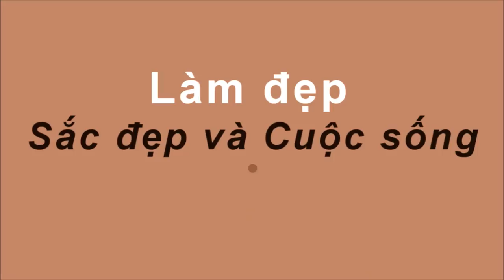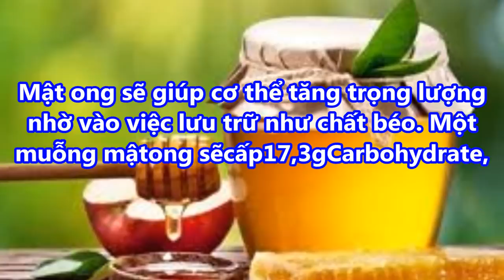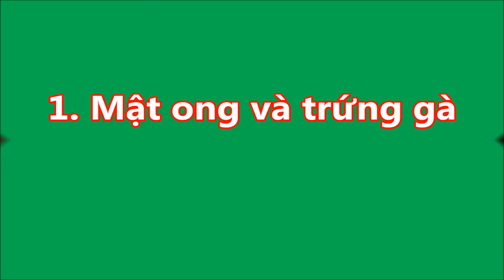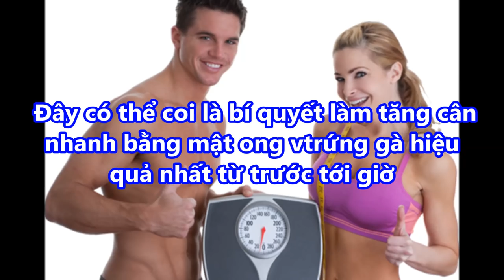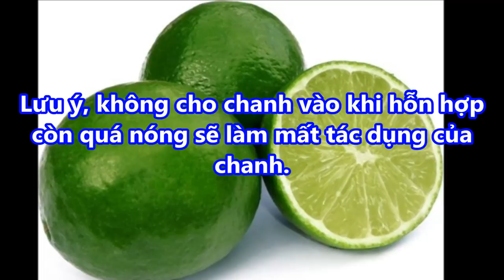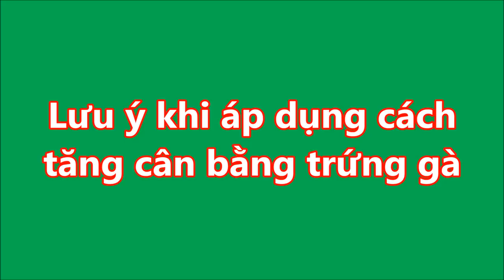cách TĂNG CÂN bằng MẬT ONG cực dễ cho NGƯỜI GẦY KINH NIÊN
cách TĂNG CÂN bằng MẬT ONG cực dễ cho NGƯỜI GẦY KINH NIÊN#suckhoevalamdep,

-  99% phụ nữ “điên cuồng” đi mua oxy già về trị mụn, dưỡng da, làm trắng răng sau khi phát hiện công dụng: